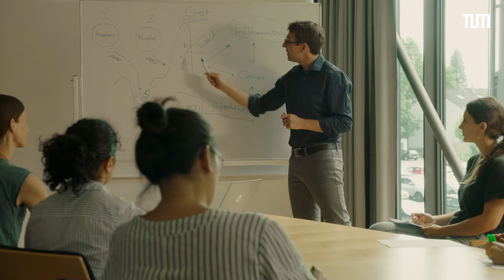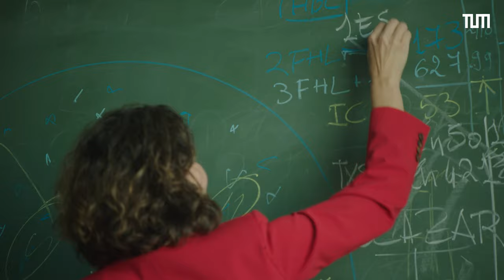Portrait: Technical University of Munich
Founded in 1868 as Polytechnic School, the Technical University of Munich (TUM) today is one of the best universities of Europe. TUM's focus areas are the engineering sciences, natural sciences, life sciences and medicine, combined with economic and social sciences. TUM is committed to excellence in research and teaching, interdisciplinary education and the active promotion of promising young scientists. The university forges strong links with companies and scientific institutions across the world. It was one of the first universities in Germany to be named a University of Excellence.

This is a slightly modified version of our image film, which was released for the 150th anniversary in 2018.

► Further information

► Follow TUM!